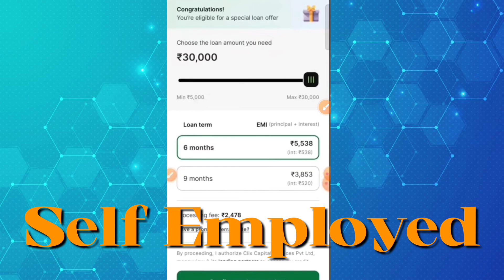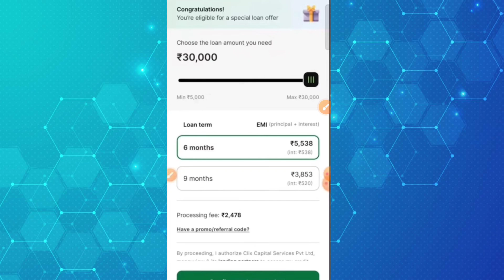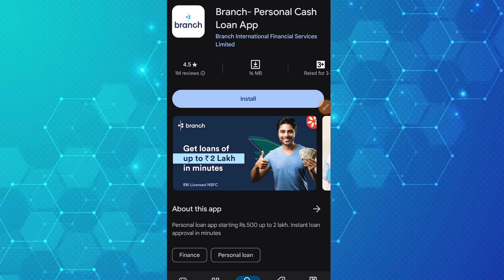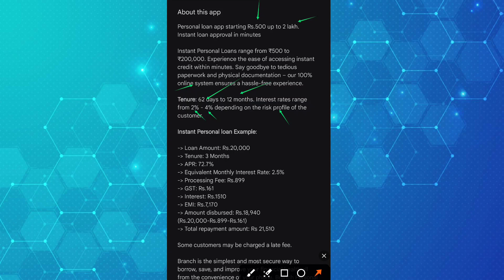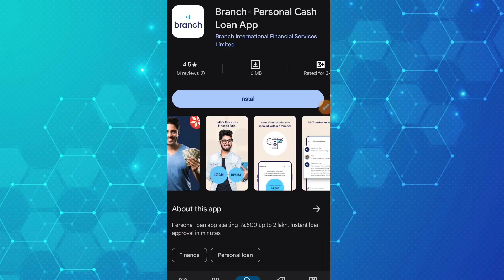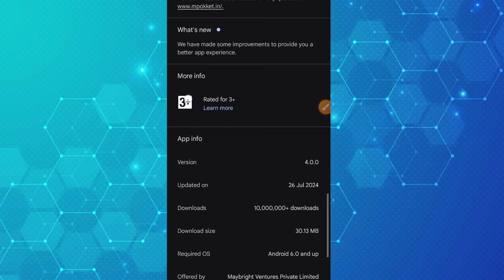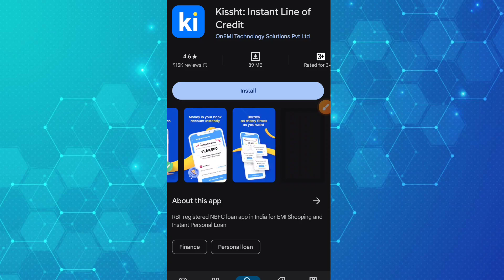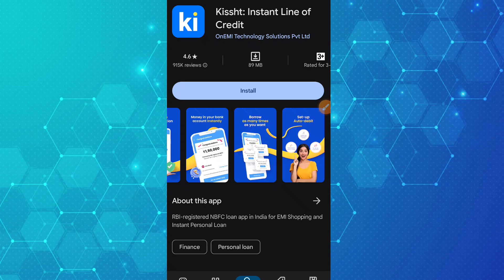Top 3 New Student Loan App | Student Loan App Fast Approval | Loan For students App | Age 18 Loan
Top 3 New Student Loan App | Student Loan App Fast Approval | Loan For students App | Top 3 Loan App , 18 Age Loan App

Hello Dosto Aaj ke is video me apko top 3 student Loan App se instant loan leker dikhaunga to video ko pura dekhna h or like krna na bhule.

App Link In Comment -

5 loan app
top 5 app for loan
100% real top 5 loan apps
top 5 online loan app